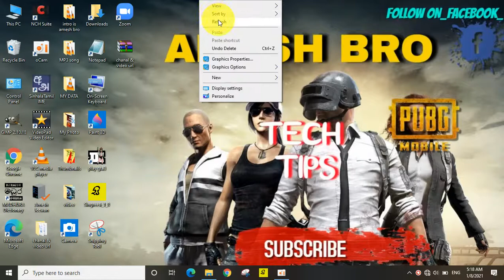How To Create WinRAR File sinhala | Graphic Edit LK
⭕Graphic Edit LK⭕

🔰Hello Friends.
Welcome To The Graphic Edit LK YouTube Channel. We Are Doing Computer Tech & Graphic Designing Tutorial on Our YouTube Channel. You Can Already Watch Educational Content on our YouTube Channel.

⭕Thanks for see This Video.
⭕Watch My All Videos in My YouTube Channel

⭕My Windows 10 Computer Specification⭕

🔵Processor - Intel(R) Celeron(R) CPU  N2840  @ 2.16GHz   2.16 GHz
🔵Version - 20H2

⭕My Windows 7 Computer Specification⭕

🔵Processor - Intel(R) Core(TM)2 Quad CPU  Q6600 @ 2.40GHz   2.40 GHz